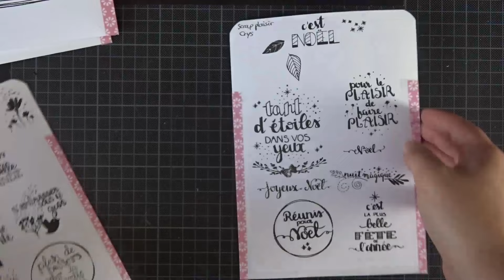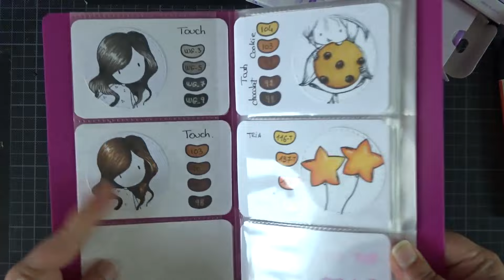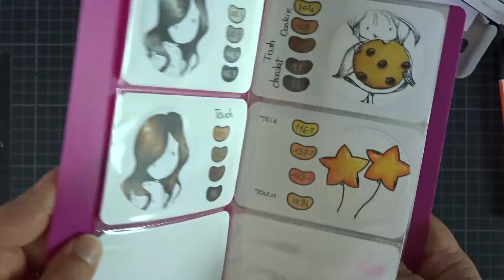[2016]Mini Blabla et Achats de cet été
Dans cette vidéo je vous expose rapidement les vidéo que je prévois pour les prochaines semaines et ensuit place à la découverte de mes dernier achats !

Plein de biizzeee